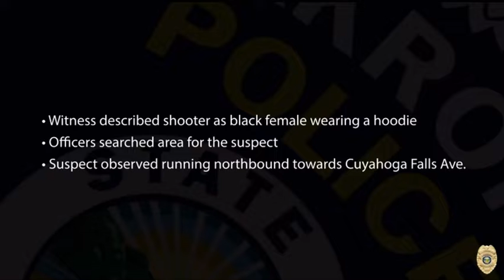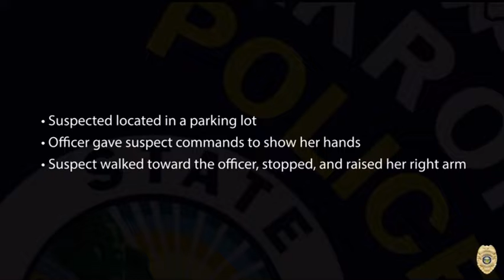RAW FOOTAGE: Investigation into police shooting incident